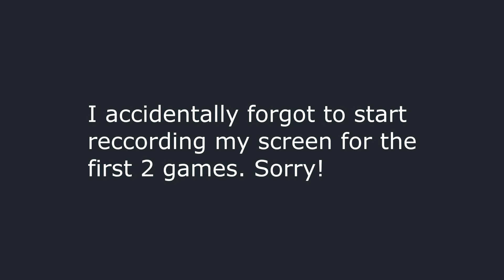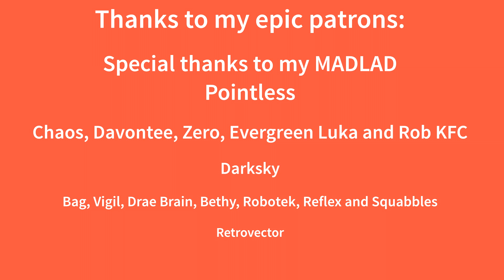FALL GUYS | ALL WINS KING (in my dreams)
Fall Guys: Ultimate Knockout is a game about guys that fall, I think? It's a new super popular party/battle royale game, like Fortnite, PUBG and Warzone but more casual and Fall Guys-ier? Anyhow I play Fall Guys and do I get the win? The Victory Royale? The winner winner chicken dinner? Who knows? Well, I do but you will if you check out the whole video! Enjoy.

-Get early access to videos.
-Get a special role in the Discord channel along with a special channel where you can chat with other Patreons and me directly.
-Get access to behind the scenes updates on my video making progress.
-And more!

THANKS TO MY AWESOME PATRONS!
MADLADS:
Pointless

Tier 4 Patrons:
Chaos - Davontee - Zero - Evergreen - Luka - Rob KFC
Tier 3 Patrons
Darksky
Tier 2 Patrons
Bag  -  Drae Brain  -  Vigil - Bethy - Robotek - Reflex - Squabbles
Tier 1 Patrons:
Retrovector